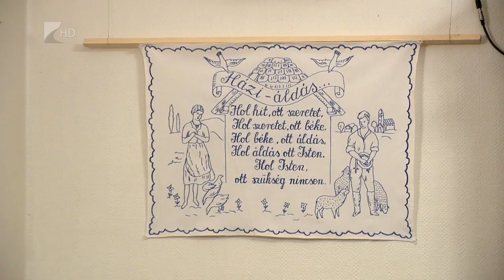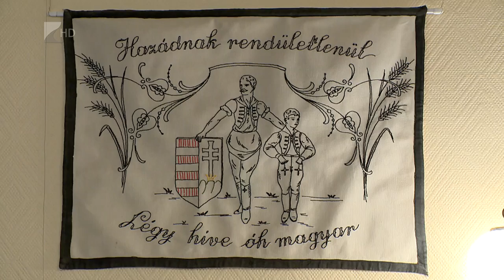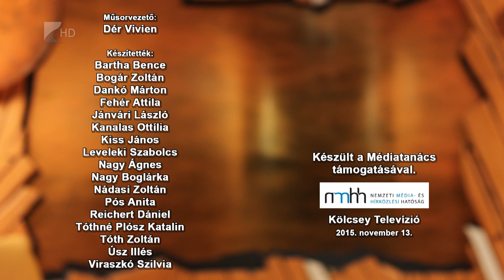Víg-Kend 2015 november 13. 2. rész.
Gondolták volna, hogy egy nyíregyházi lány is bekerült a Független Diákparlamentbe? Illés Nikoletta a nyíregyházi és megyebeli diákok érdekeit is képviseli majd a következő hónapokban. November 13-ai műsorunkban Fehér Attila kollégánk hangját is hallhatták, ő készített interjút a Bencs Villában. A téma érdekes volt: falvédőkiállítást tekinthetnek meg az érdeklődők ott. A műsor végén a madárgyűrűzésről és a megfelelő madáretetők készítéséről is hallhatnak.